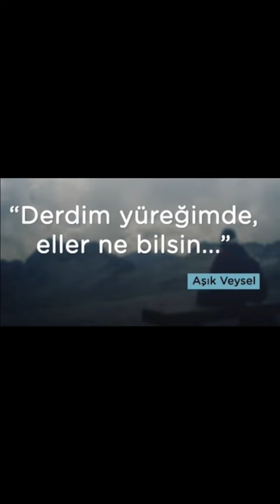Ey Gönül!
Sözleri ve seslendirmesi bana ait olan Ey Gönül şiiri aramızda.
Videoyu beğenmeyi unutmayın lütfen.

Oysa ben hep bilmişimdir

Gönlümün yürüyeceği kurak çölleri

Hiç bilmezdi gönlüm mahşeri, ölümü

Meğer ölüm ne de iyi tanırmışsın

Kara bahtımın gönlünü

Bir hançerin kesiverdi şah damarını

Boynu bükük, aciz cüssemin

Ey ölüm yoksa fakir gönlüm

Sana mı sarıldı da bana haber etmedi derin çukurlarında sakladığı yarasını?

Ondan mı bu ani ölüm, erken gelen mahşer günü?

Sorarım sana gönül

Kestiğin damara değer miydi Gönül

Ha? Arkanda bıraktıklarında döktürdüğün gözyaşlarından

Daha mı değerliydi gönül?

Senin son nefesinde attığın çığlığı bile duymayanlar için

Erken mahşer değer miydi gönül?

Değer miydi..

Zekeriyya Muhammet Kibar